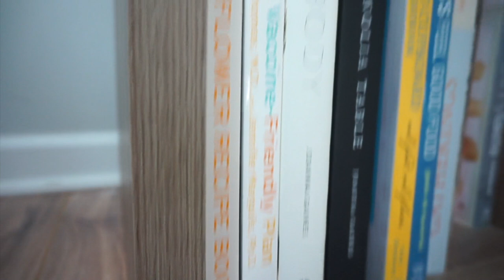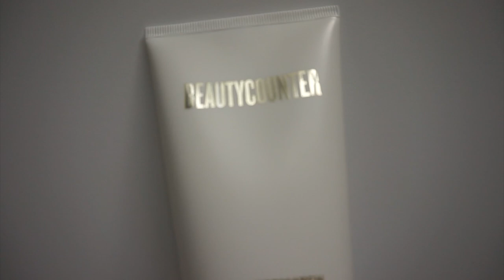Things I Only Own One Of | MINIMALISM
Here's my list of things I only own one of. If you're a beginner and overwhelmed by minimalism, this is a great place to start. It really is easier than you think.

Click the thumbs up, unless you didn't like it, ha. You do you.

1. Diaper Bag
2. Alaffia Deodorant - only came in pack of two...lol kind of defeats the purpose! Give one to a friend or hubby!
3. The North Face Arctic Parka ii-Womens
4. Laundry Hamper(similar)
5. Black Ankle Sock
6. Gold Wall Mirror
10: Razor
11: Cocokind Matcha Chapstick